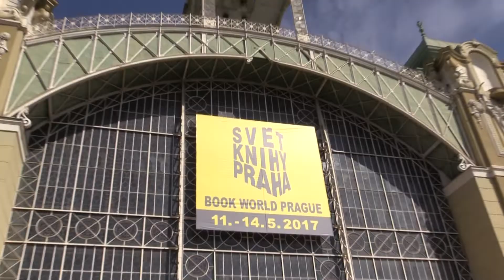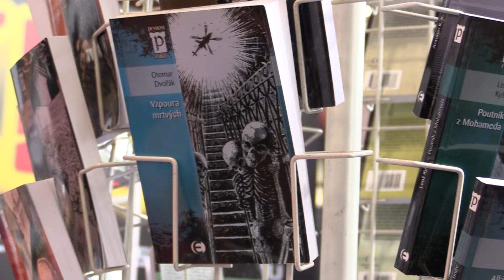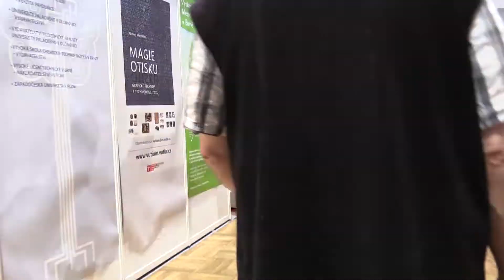Střípky z Knižního veletrhu 2017